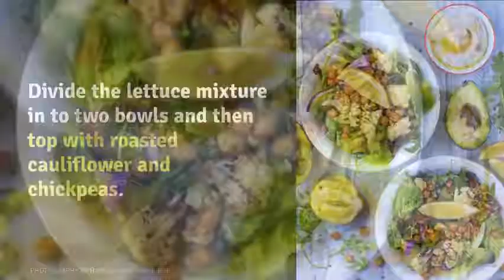Roasted Cauliflower Salad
Salads can definitely be part of your diet in the winter. It’s just about finding something hearty and warming to top the lettuce with and this Roasted Cauliflower Salad with roasted chickpeas definitely ticks all the boxes. Roasted to crispy perfection in an easy spice blend and then tossed with a zesty lemon salad – great for feeding a crowd too.